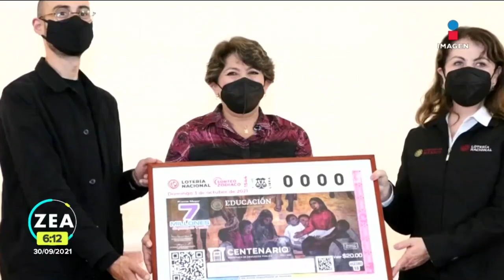Develan billete de lotería conmemorativo por los 100 años de la SEP | Noticias con Francisco Zea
Develan billete de lotería conmemorativo por los 100 años de la SEP. El sorteo será el 3 de octubre con un premio mayor de 7 mdp en una serie.